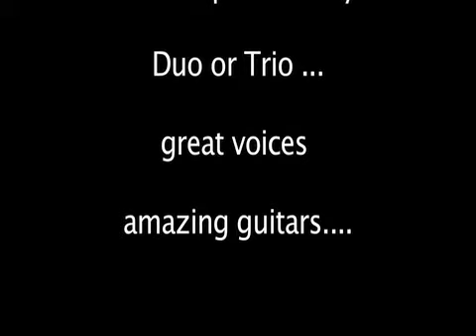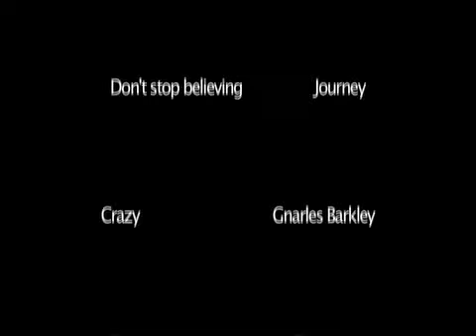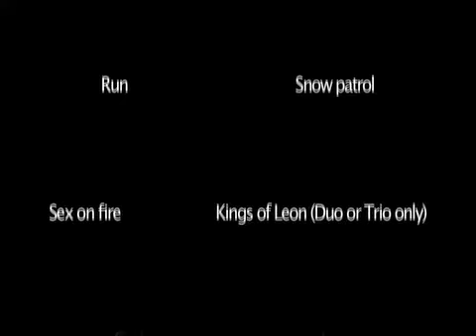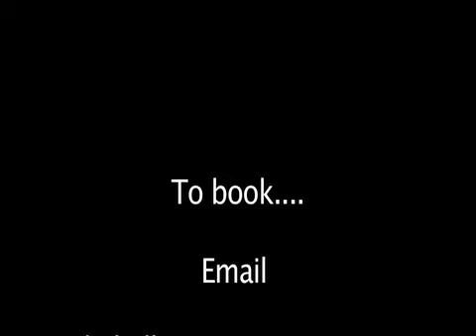WW You Tube promo.mov